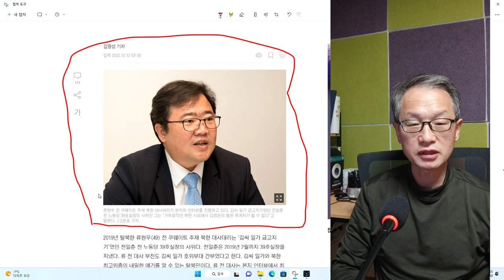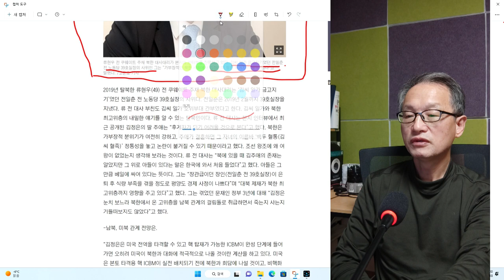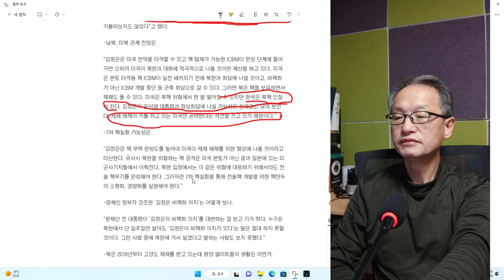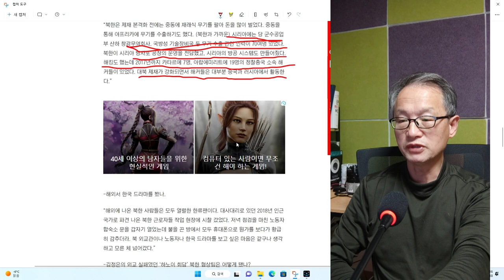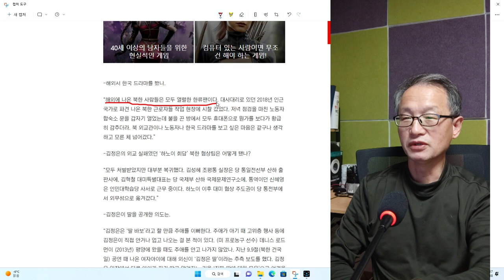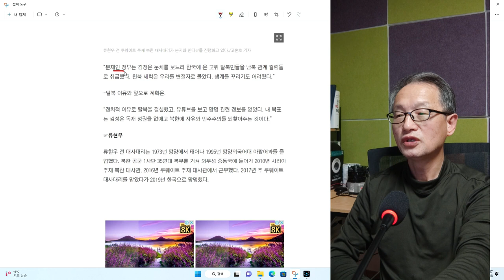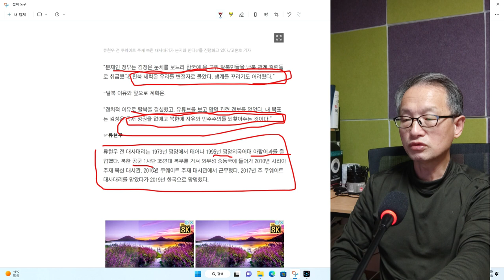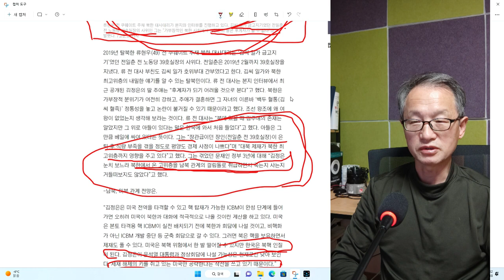김정은의 비핵화 참으로 웃기는 얘기다